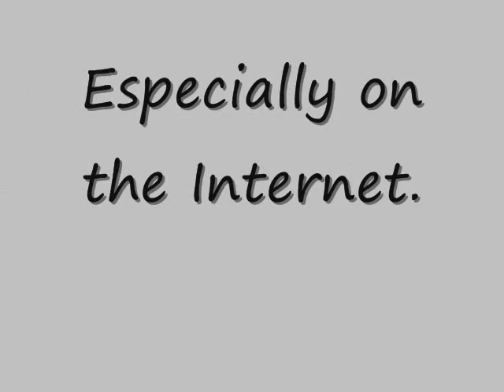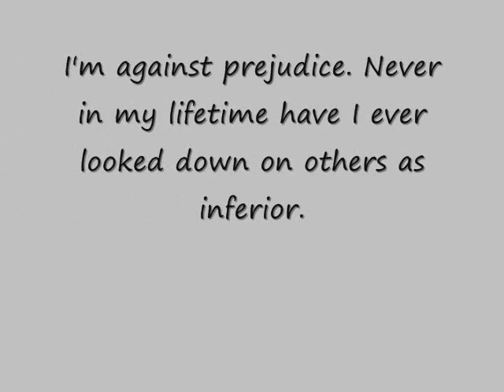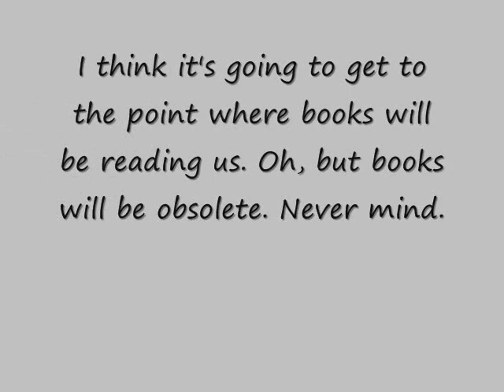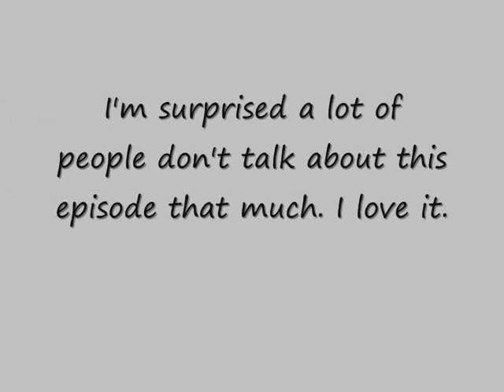Ben's Top 10: Twilight Zone Episodes of Season 2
I countdown my favorite episodes from Season 2 of "The Twilight Zone."

Honorable Mentions:
The Silence
The Odyessy of Flight 33
Night of the Meek
The Lateness of the Hour
Back There

Folks, I hate to announce this, but the Devil has excaped from my basement. Don't worry, he ran over to my neighbor's house and grabbed a gun, now he's wanting me to come outside. I'll grab a net and catch him again.

No pictures of cats were harmed in the making of this video.